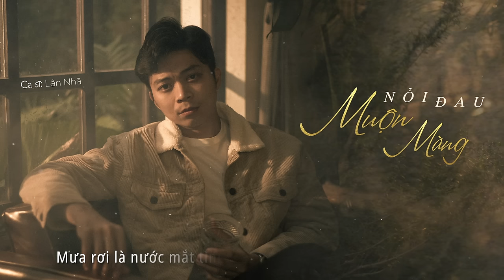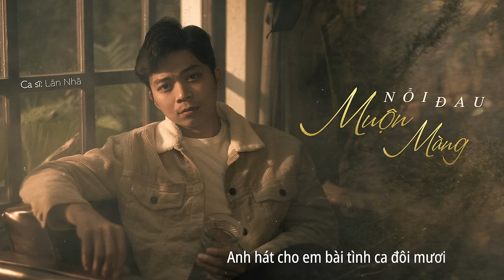Nỗi Đau Muộn Màng - Lân Nhã | St. Ngô Thuỵ Miên | Lyrics Video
Nỗi Đau Muộn Màng - Lân Nhã | Lyrics Video
★ FOLLOW Lân Nhã

✪ Lyrics:

© Copyright by Lân Nhã Official  ☞ Do not reup!